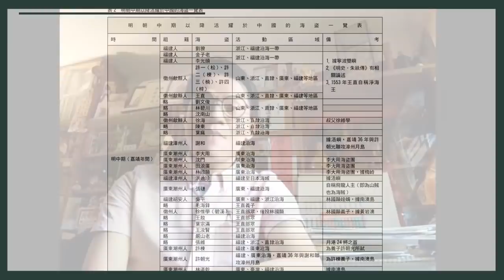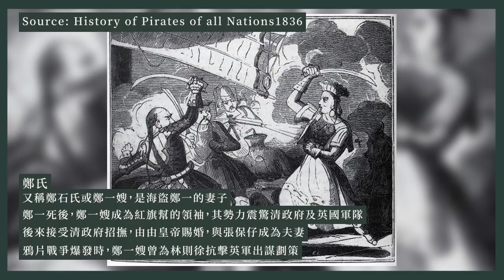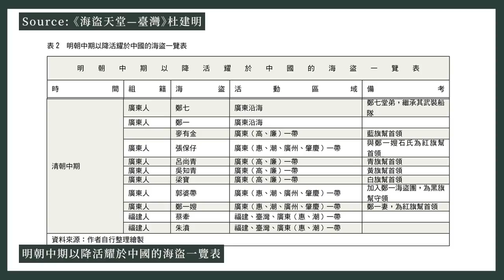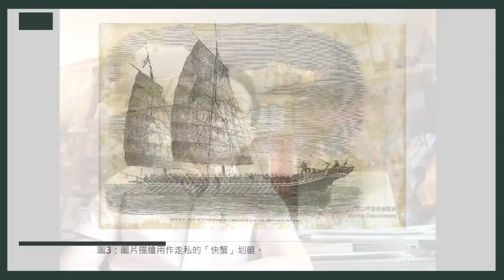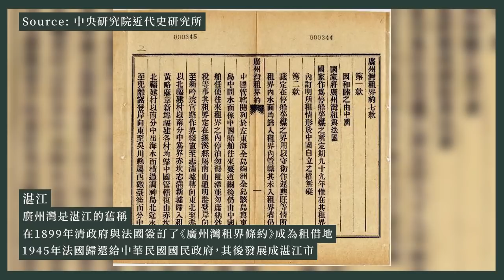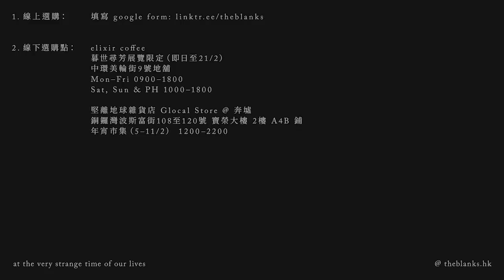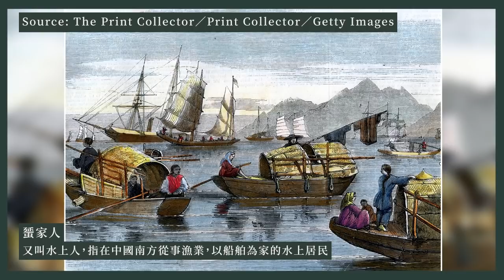【國際香港本傳 023】香港史學會鄧家宙博士：海盜集團，與我們香港的祖先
當「新香港」政權努力重塑香港歷史，我們認識真正的香港史，更要博覽群書。香港沿海地區「自古以來」，其實並不屬於中原文化，反而是典型的海洋屬性，深受「海盜集團」影響。但所謂「海盜」，其實也建立了有效管治，而且對沿海居民並不殘暴，因此才能發展到數萬人的武裝、擁有自己的產業鏈，乃至成為勢力橫跨東南亞、東北亞的龐大非國家個體。因為香港島的海洋屬性，習慣了接受外來事物，並擁有依靠海外貿易維生的全球化技能，英國人開始管治香港時，才會事半功倍。這些香港歷史源流，都與官方的大中華史觀格格不入，卻是香港人必須了解的真相。這次我們繼續請到香港史學會鄧家宙博士，和我們對上述議題繼續分享。

▶️香港史學會鄧家宙博士：「南天王」陳濟棠家族的「北角勢力範圍」，是如何建立的？